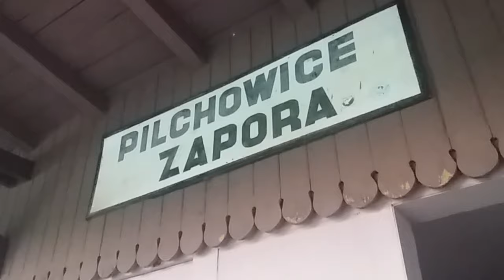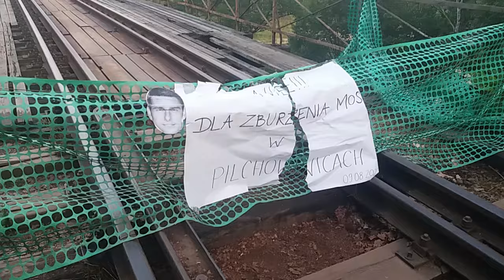Most w Pilchowicach / Mission Impossible 7 / Republika Dzieci / Zapora Pilchowice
W 2020 roku pojawiły się informacje o planach wykorzystania mostu w filmie  Mission : Impossible 7.  W planach filmowców miało być zrealizowanie sceny wysadzania mostu . Oczywiście nie obyło się bez protestów ... W tym samym roku Jan Jakub Kolski wykorzystał m.in. zaporę , most , okolice Pilchowic do zdjęć w filmie Republika Dzieci. (Zwiastun na końcu filmu)
Most kolejowy nad Jeziorem Pilchowickim został zbudowany w latach 1905–1906. Przez most przebiega obecnie nieczynna linia kolejowa nr 283. Zaporę i pobliski most wzniesiono w ramach jednej inwestycji wraz z budową linii Jelenia Góra–Żagań (Kolej Doliny Bobru), która powstawała od 1902 r., bowiem zapora miała mieć funkcję przeciwpowodziową, energetyczną i turystyczną, a linia kolejowa wraz z mostem na niej miała zapewnić dojazd do zapory.
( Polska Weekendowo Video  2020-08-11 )